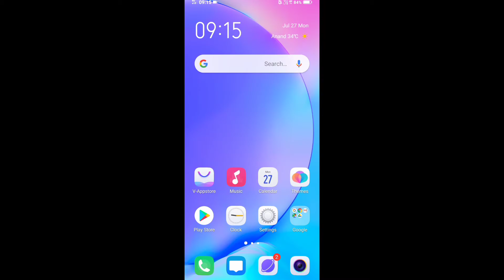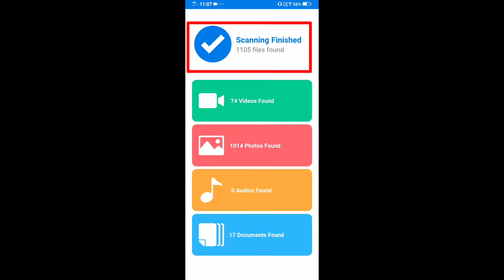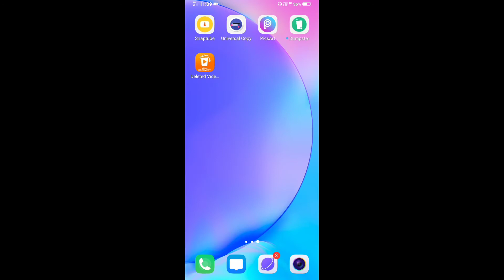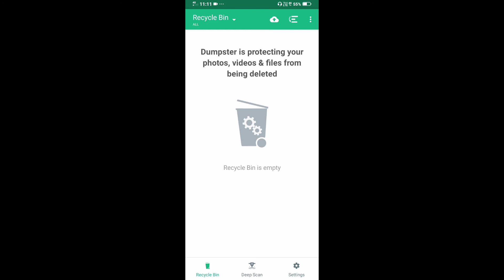Reality of Restore deleted video🔥Crazy Wala Tech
Dosto is video me maine aapko bataya hai ki kya delete hua video recover ho sakta hai aakhir isaki reality kya hai

Question queries-
Mobile se delete huye video wapas kaise laye, Gallery se delete video ko wapas kaise
laye mi phone, delete video recovery android app hindi, Phone se delete  photo video wapas kaise laye, delete video wapas laane ka tarika, how to recover deleted videos from android mobile , how to recover deleted videos from android without root, how to recover deleted videos from internal storage phone mobile, recover deleted videos from mx player gallery, delete video recover kaise kare, mobile camera se banai hui video delete ho gai wapas kaise laye